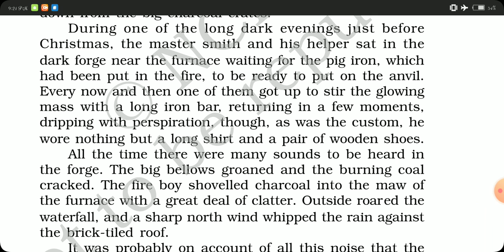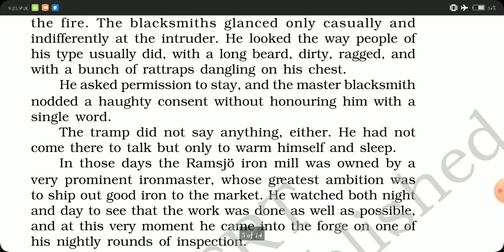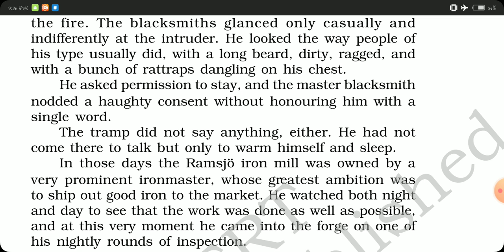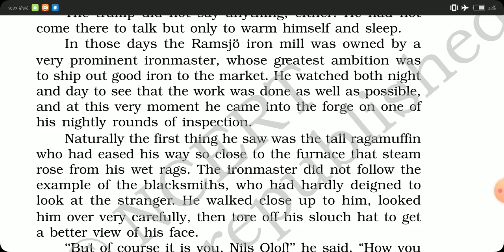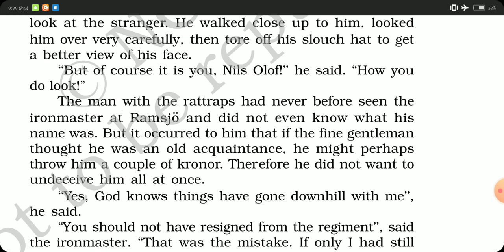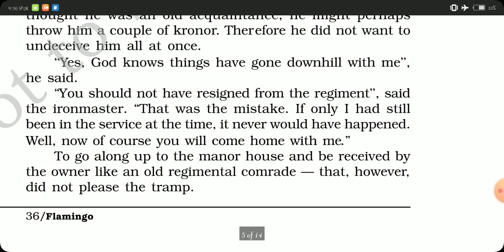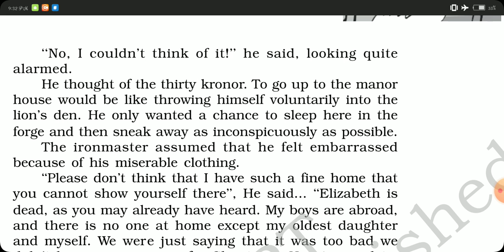CLASS XII||ENGLISH CORE|| FLAMINGO~ Prose|| The Rattrap~ Explanation Part 2